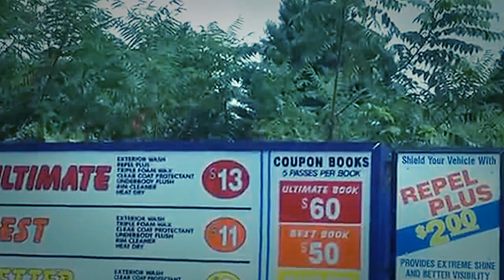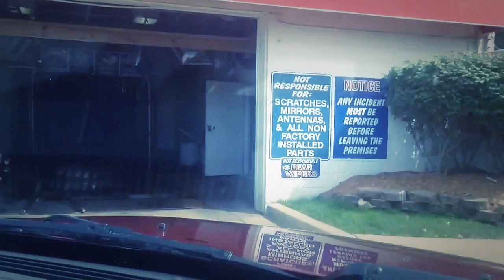jax car wash